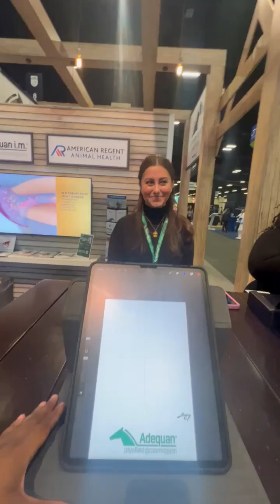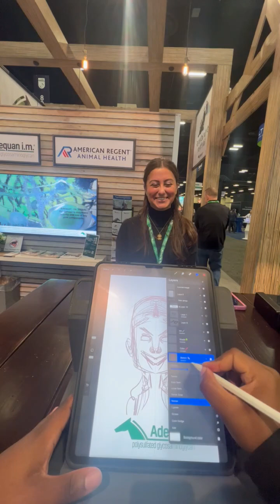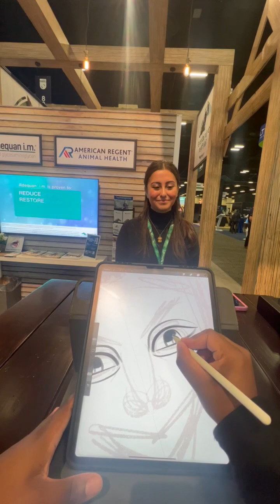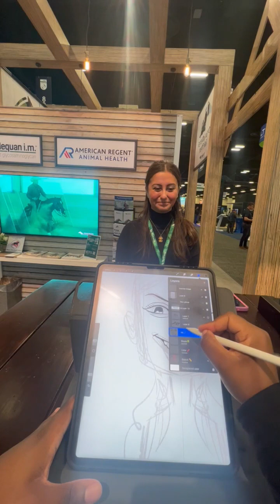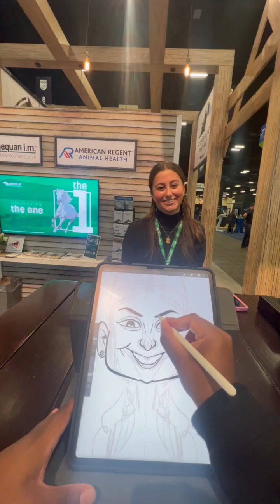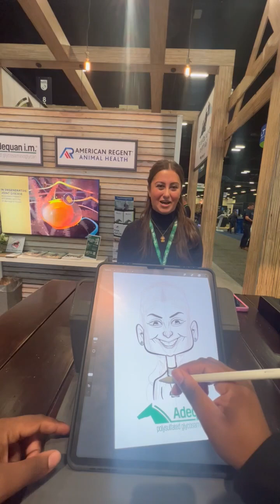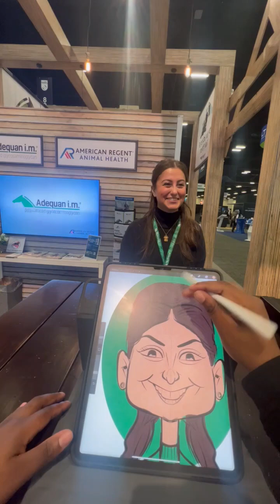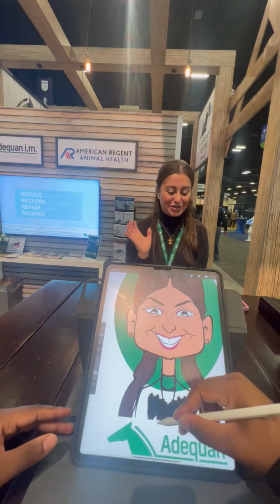HOW TO DRAW LIVE Digital Caricatures for events with an iPad Pro 2022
In this video I did a brief tutorial on drawing live using an iPad. I used the app procreate at this event.